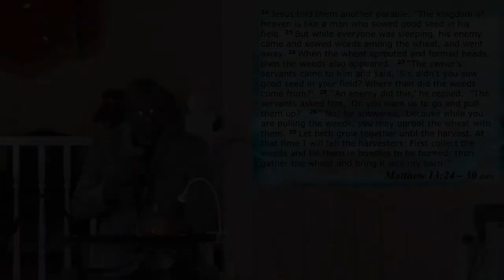Pastor Kevin L Webster - Bible Study - Spiritual Bootcamp Week 10 Rebroadcast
Rebroadcast of Identifying the Enemy and How he attacks in our lives